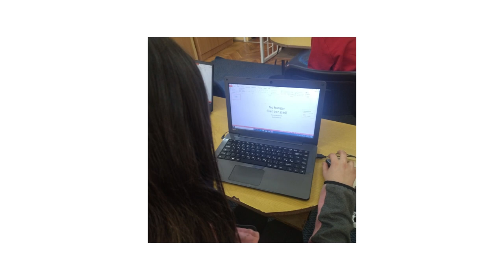Working on SDGs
Students from Primary School Lukrecija Ankucic Samos are working on SDGs in eTwinning Project Code Race & SDGs